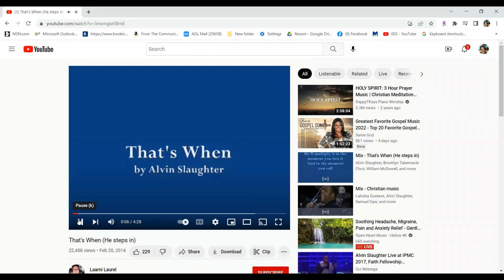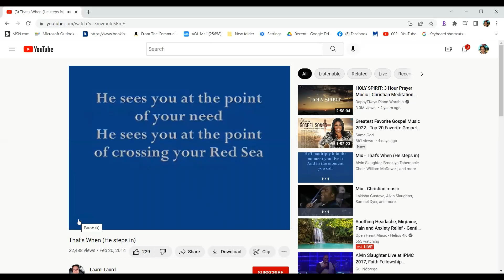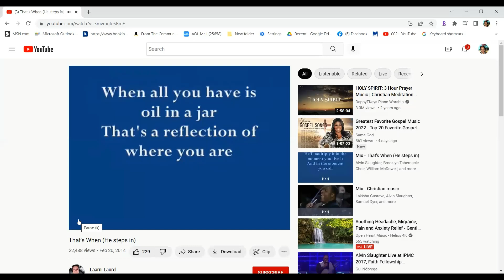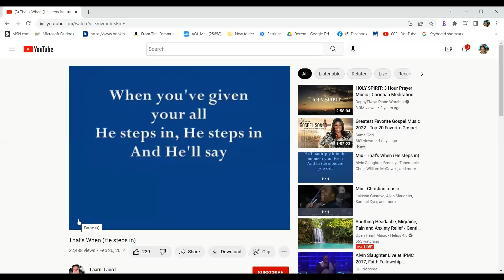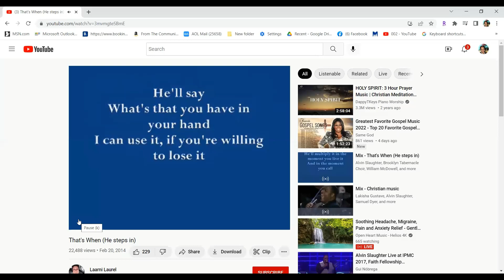WHAT IS IN THINE HAND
DEACONESS JUDITH DANIELS
BIBLE STUDY
10.26.22